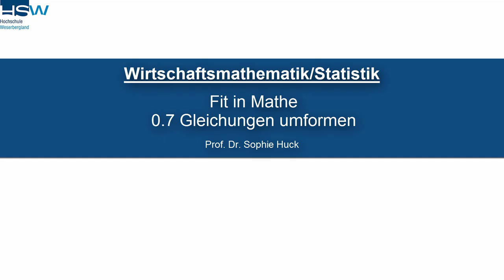0.7 Gleichungen umformen | Fit in Mathe - Mathematische Grundregeln